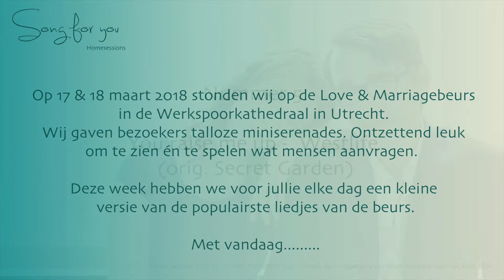Song for you Homesessions Ep. 2 "Weddinghits" - #5: You raise me up by Secret Garden